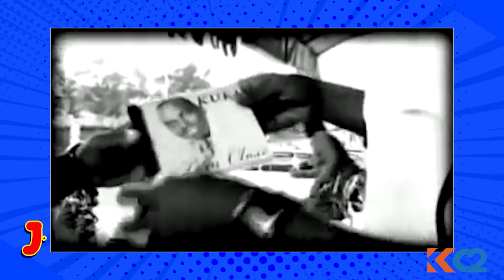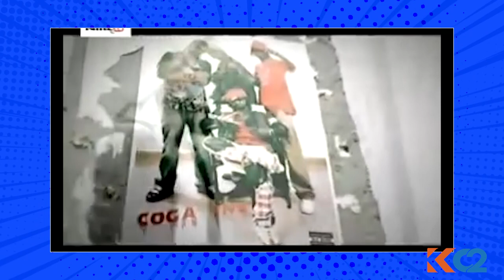THEJOSHCHALLENGE: MUTABARE INTAMBARA HAGATI YA KING JAMES NA TOM CLOSE/ ARAMWIHANIJE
URASHAKA CHALLENGE